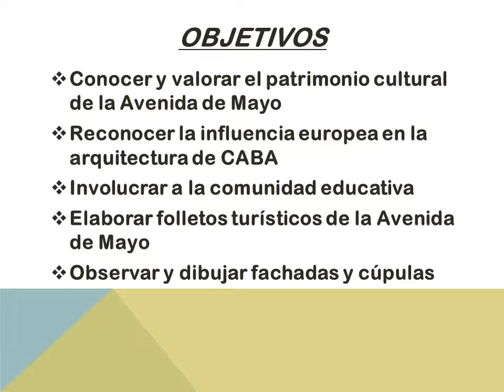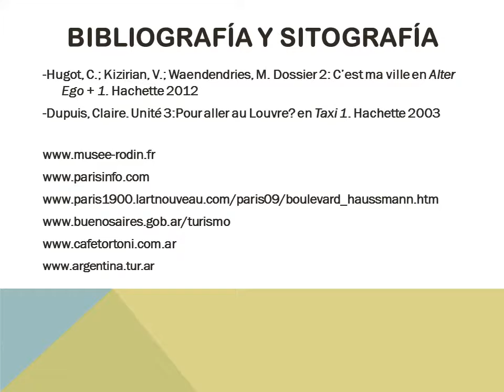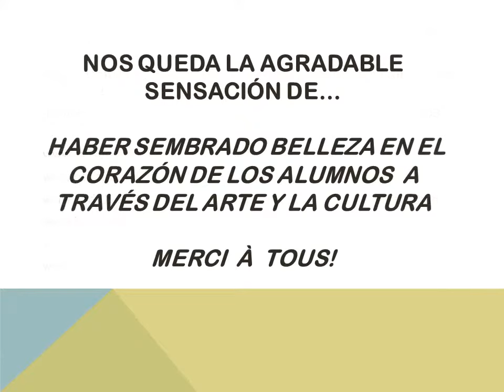Projet Anniversaire de l'Avenue de Mai 120 ans 2014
Realizado en la Escuela Nº 3 DE 3 por  7º grado y con el acompañamiento de las docentes Sandra Gómez (Francés), Paula Anagnostópulos (Plástica) y  Sandra Páscolo (Prácticas del Lenguaje). Como el 9 de julio fue El 120  Aniversario de la Apertura de la Avenida de Mayo, los alumnos participaron con sus dibujos en el Concurso Anual del Casco Histórico realizando tres visitas guiadas. En Francés,  descubrieron recorridos turísticos e investigaron el origen de la Avenida comparándola con l’Avenue Haussmann de Paris, el Café Tortoni de Paris, la estatua del Pensador de Auguste Rodin, las gárgolas del Palacio Barolo y las de Notre Dame y el estilo del teatro Avenida y La Tour Eiffel…Sumamos el aporte del asistente de francés Aurélien Ceret. Entonces los alumnos realizaron folletos turísticos en francés y en español.